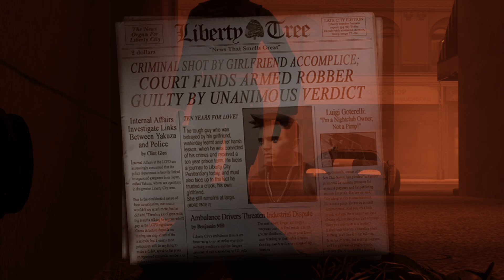GTA 3 Definitive Edition PS5 Version - First 6 Missions Completed in 10 Minutes